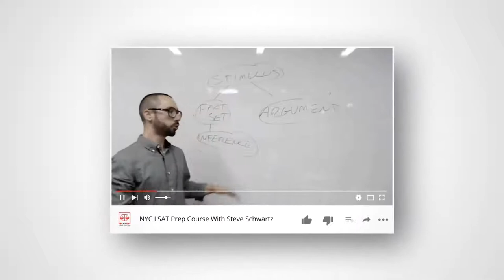LSAT Logical Reasoning Coaching with Steve Schwartz